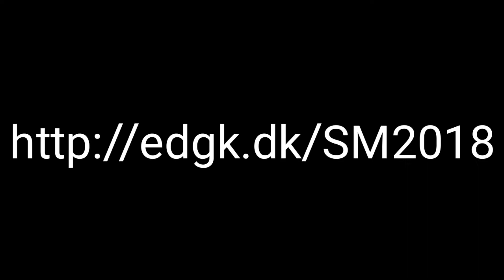SM 2018 - The Movie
Vi er klar til SM2018 på Eghjorten her i Hillerød.

Vi ses!